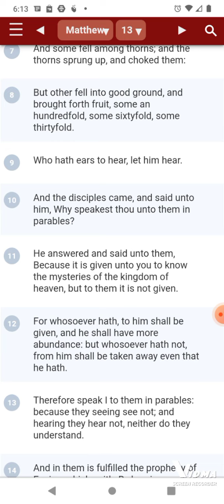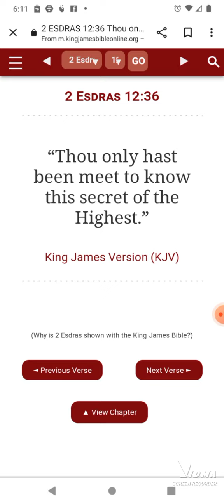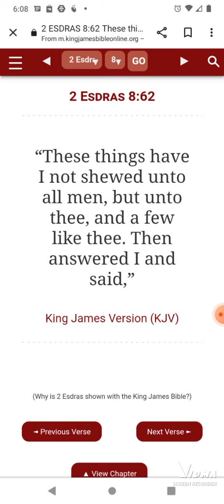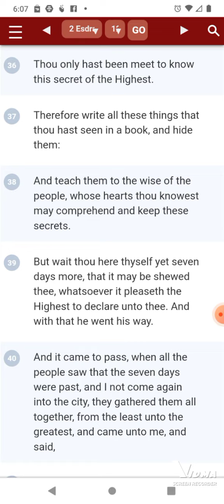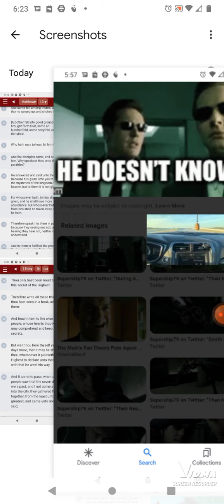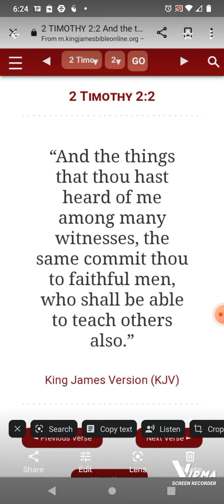Welcome to exclusiveness